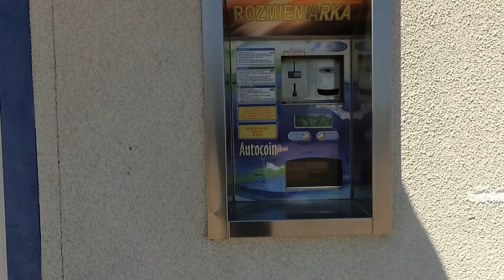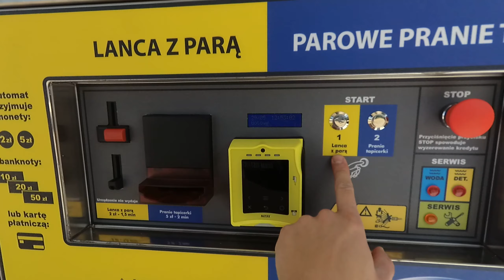Self Service Zgorzelec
Cześć chciałem wam dziś przedstawić centrum czyszczenia aut w Zgorzelcu. Od dziś wyposażony w nasze urządzenie Self Service.